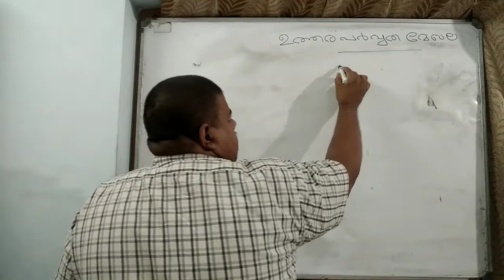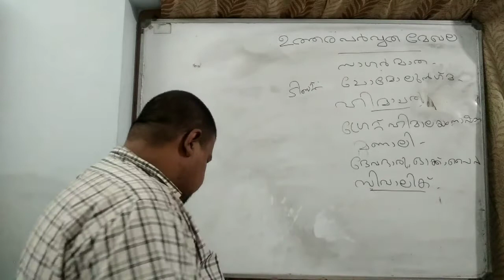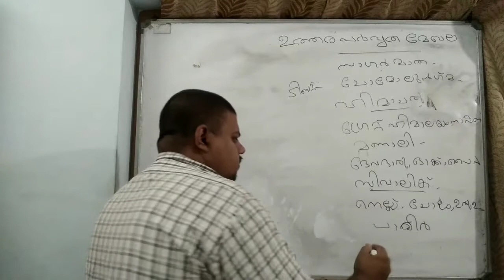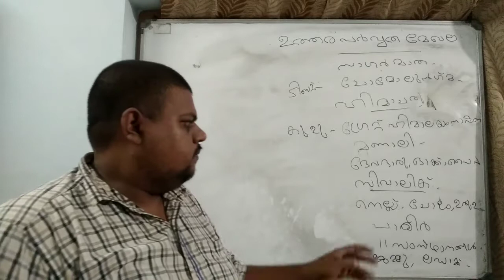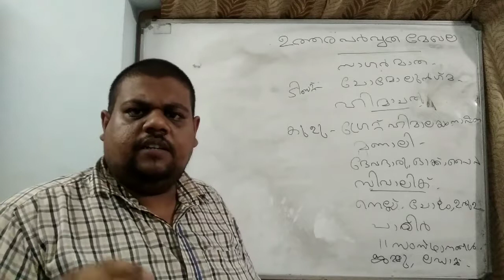Himachal,Sivalic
ഉത്തര പർവ്വത മേഖല